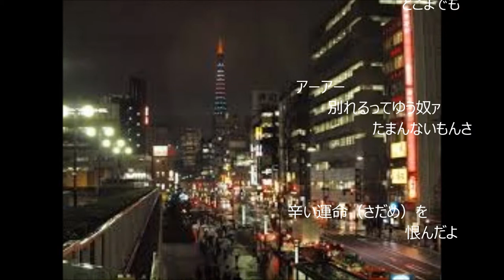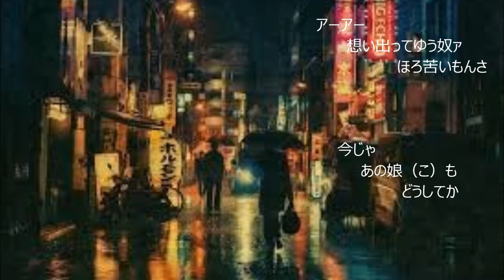「あん時ゃどしゃ降り」（カバー：レインボー）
昭和32年、歌：春日八郎、作詩：矢野　亮、作曲：佐伯としお。
3番の歌詞の｢濡れて泣いたぜ」を｢濡れて歩いた」と間違って唄いました。下手な上に歌詞を間違えたのではサッパリです。